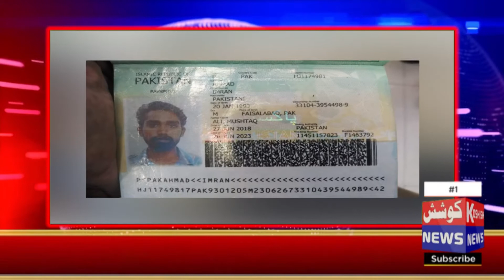FAISALABAD ASF ACTION AGAINST DRUG SMUGLER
AIRPORT SECURITY  FORCE TAKE ACTION AGAINST DRUG SMUGGLER . IMRAN CAUGHT SMUGGLING ICE TO SAUDIA.